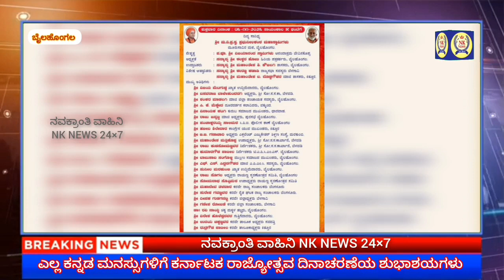bailhongal ಕರ್ನಾಟಕ ರಾಜ್ಯೋತ್ಸವದ ಅದ್ದೂರಿ ಆಚರಣೆಗೆ ಎಲ್ಲರಿಗೂ ಆದರದ ಸ್ವಾಗತ.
ಕರ್ನಾಟಕ ರಾಜ್ಯೋತ್ಸವದ ಅದ್ದೂರಿ ಆಚರಣೆಗೆ ಎಲ್ಲರಿಗೂ ಆದರದ ಸ್ವಾಗತ.